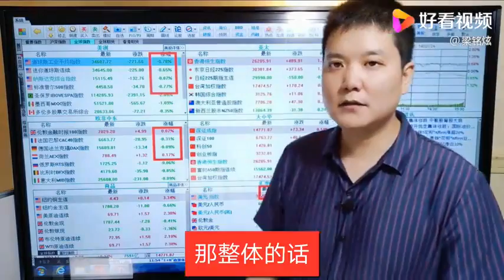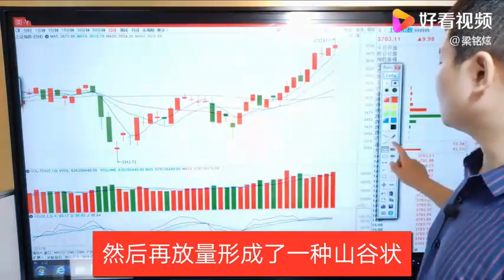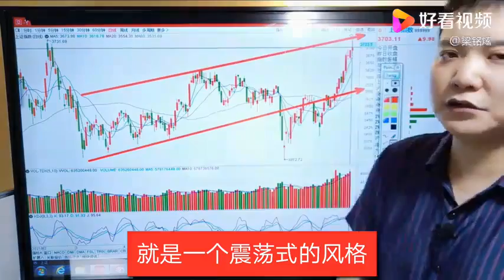三大指数分化明显，美股高开低走收跌近1%，A股下周怎么看？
三大指数分化明显，美股高开低走收跌近1%，A股下周怎么看？,本视频由梁铭炫原创提供,12813次播放,好看视频是由百度团队打造的集内涵和颜值于一身的专业短视频聚合平台